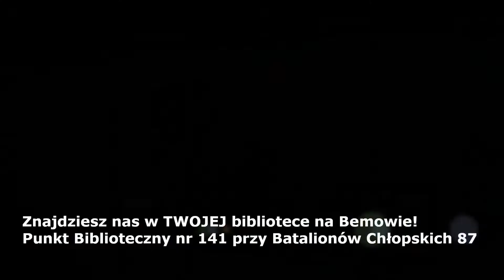Nasi bibliotekarze | XVIII Tydzień Bibliotek | Biblioteka Bemowo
Zapraszamy do Punktu Bibliotecznego nr 141 przy Batalionów Chłopskich 87.